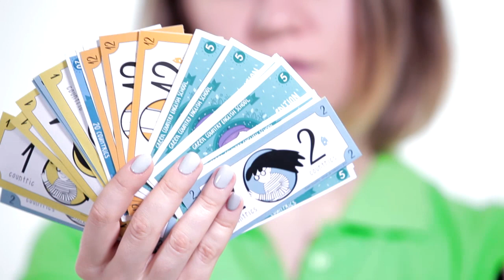Англійська для школярів: Курс Комплексний від мережі Грін Кантрі